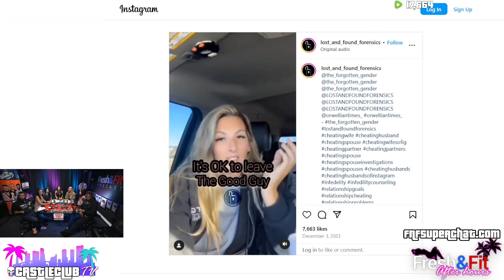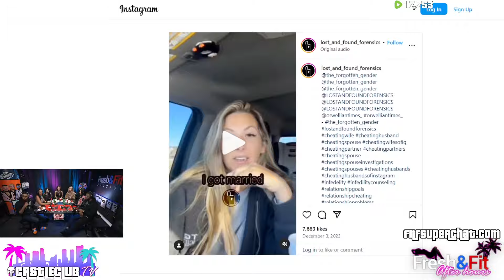PROOF Women Are ALWAYS Looking For Another Option...